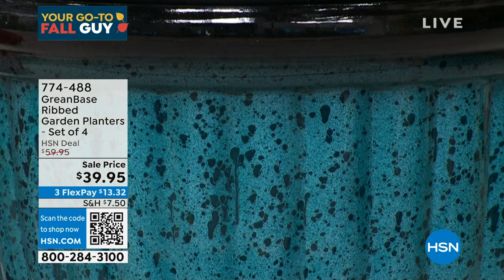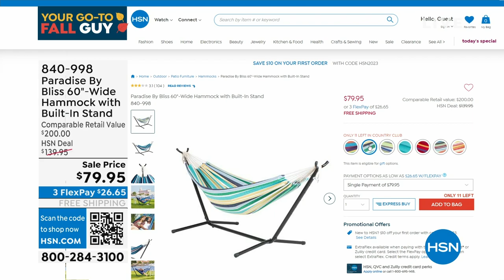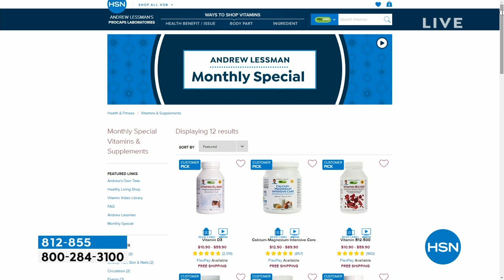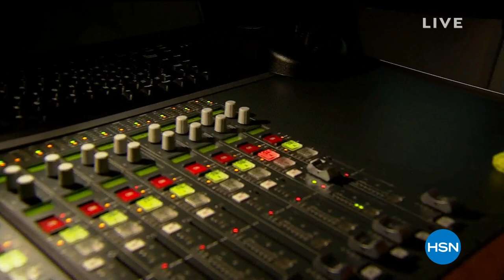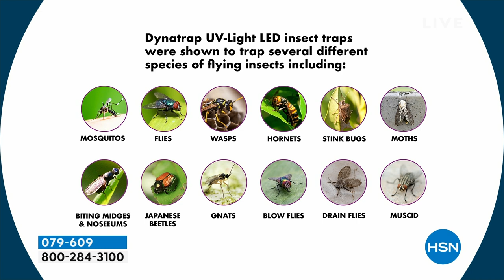HSN | Your Go-To Fall Guy Season Premiere 08.11.2023 - 10 AM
Fall into fun with HSNs all-around fall guy and outdoor expert, Guy Yovan.